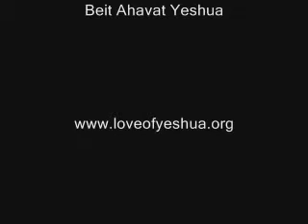Elohay V'Elohay "Our God and God Of Our Fathers"